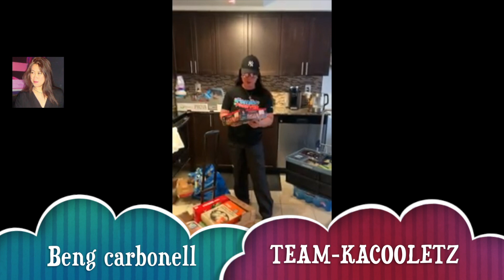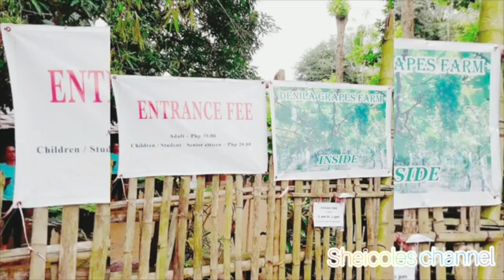MEET OUR MEMBERS OF TEAM KACOOLETZ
**TEAM-KACOOLETZ VIP**

*TEAM-KACOOLETZ*

@kwentong sikreto
@Beng carbonell
BeBe GIRL TV
@Rom Anne
Freebie TV